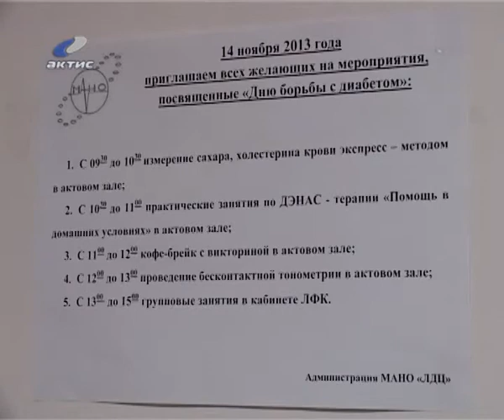20131114_diabet.flv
20120601_AEMZ.flv